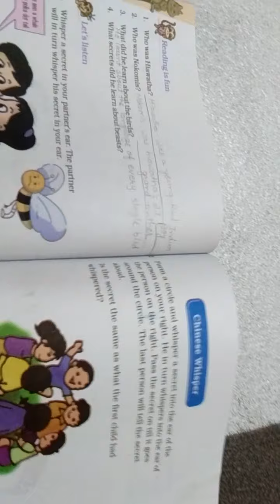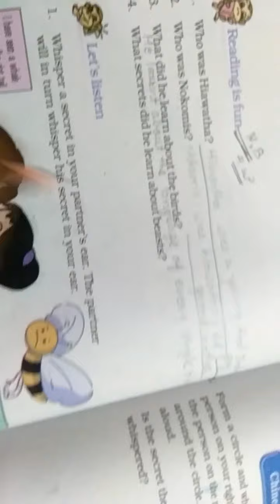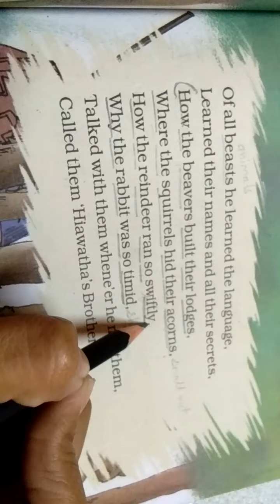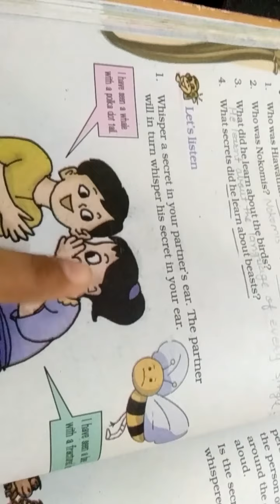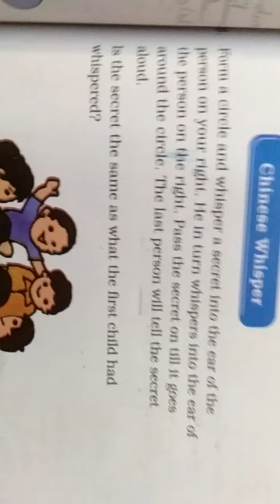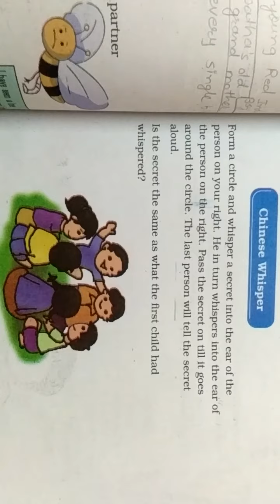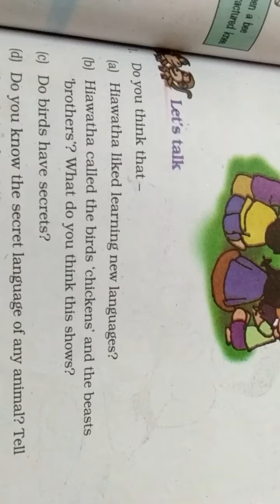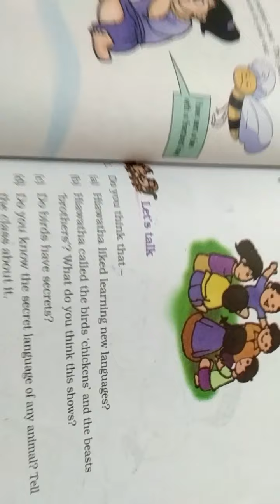STD 4 ENGLISH CH 6 PART 2